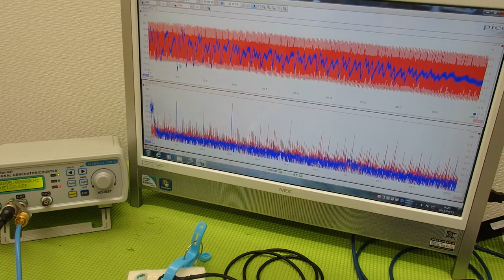音圧測定装置：超音波テスターを利用した実験動画 ultrasonic-labo